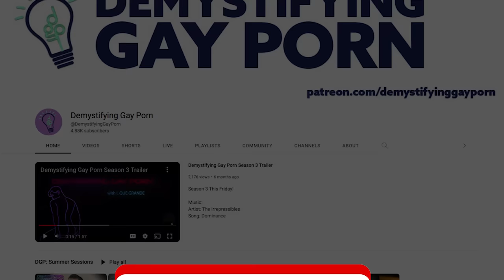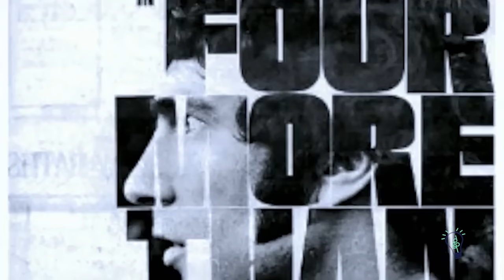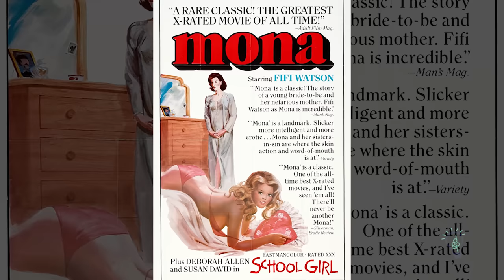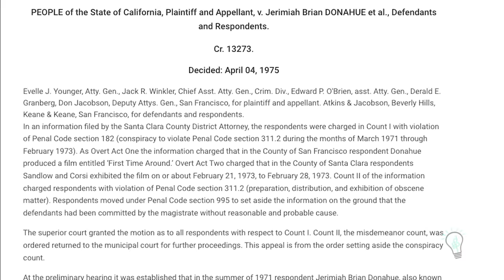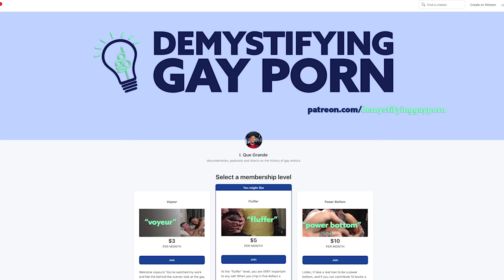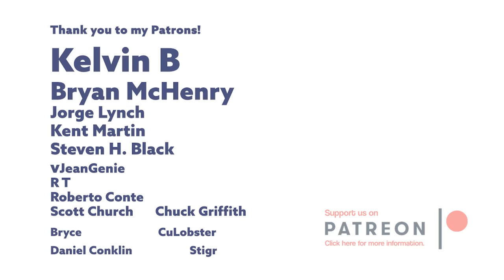The first GROUP SCENE in a GAY EROTIC Film | Seven in a Barn (1971) | Video Essay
J. Brian’s Seven in a Barn satisfies an an authentic artifact of early gay cinema made especially interesting because of its use of scripted dialogue and sound.